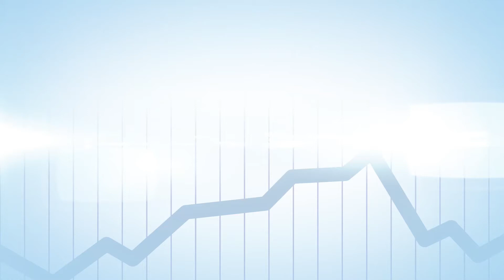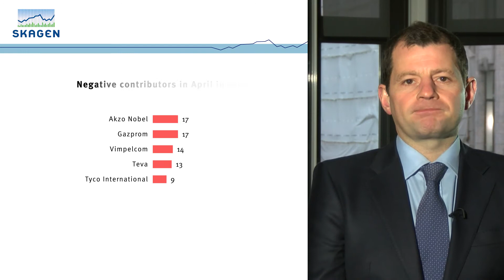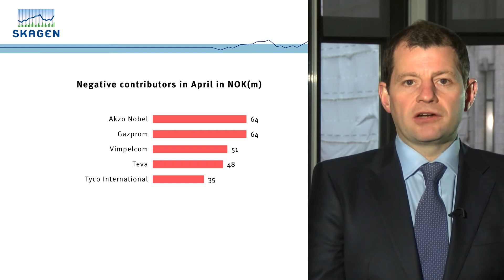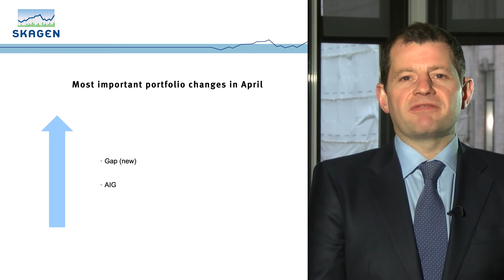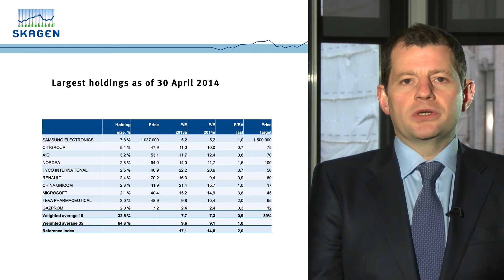SKAGEN Global Status Report update (GBP verion)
Highlights from the SKAGEN Global fund from April 2014